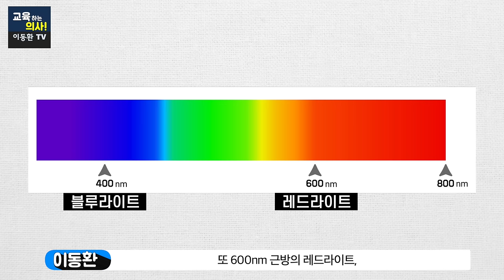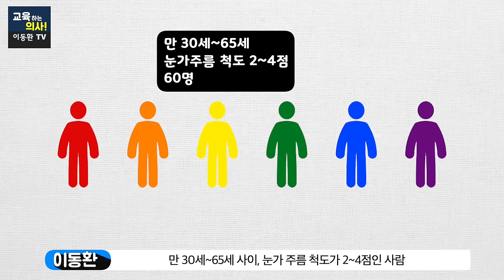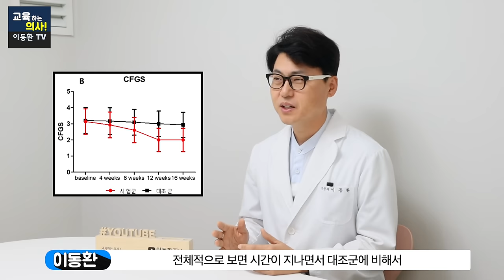쪼글쪼글 주름. 보톡스 없이 사라져요.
하루 10분만 하세요. 집에서 주름 없애는 법. 쪼글쪼글 주름. 보톡스 없이 사라져요.
00:00 오늘의 주제 소개
01:04 LED의 안티에이징 효과
02:33 피부 속 콜라겐을 채우는 방법
03:40 고주파, 초음파기기 사용시 주의사항
04:59 LED 마스크의 임상시험 설명
07:25 가정용 LED 마스크 구매 시 고려할 점
07:43 LED 마스크 사용 시 주의할 점